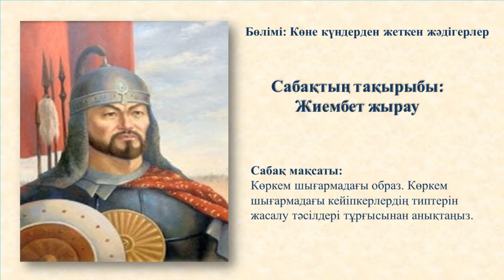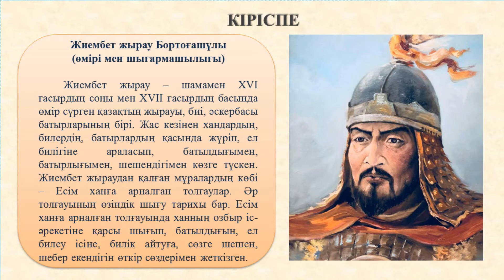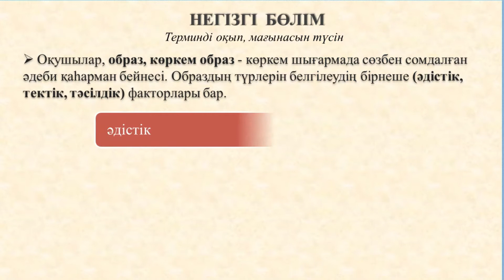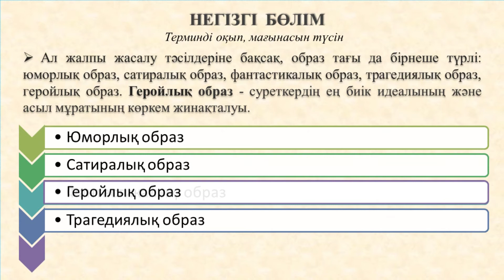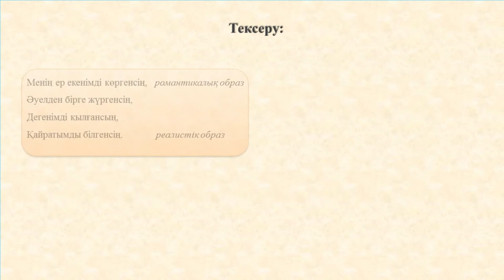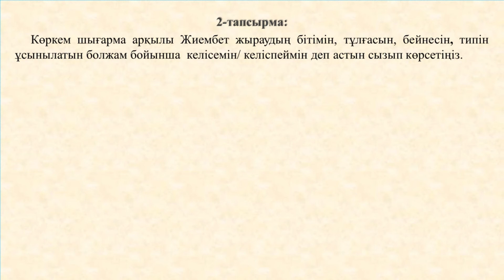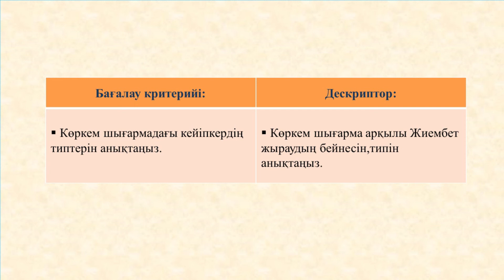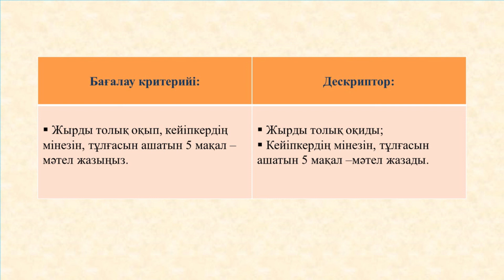І тоқсан, Қазақ әдебиеті, 7 сынып,10 сабақ